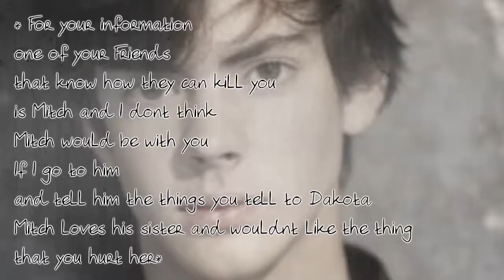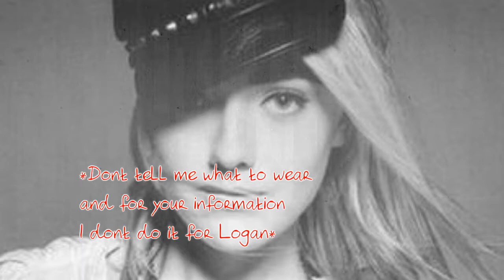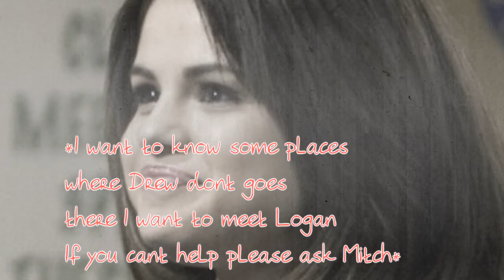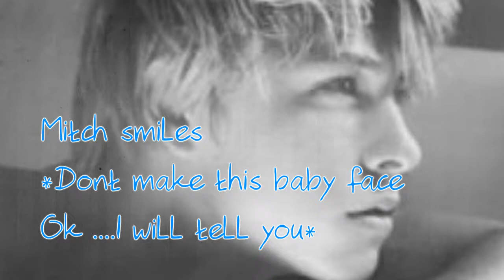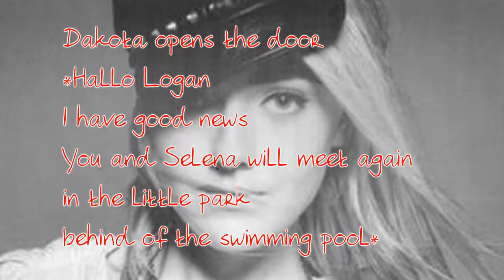Kiss my eyes and Lay me to sleep (Ep10)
The  10th epi of our series
ok
LolenaFan wont be online for the the rest of the week
so we asked her if we can continue our series
and she agreed
and when she comes again online
she will decide how much episodes she wants to do